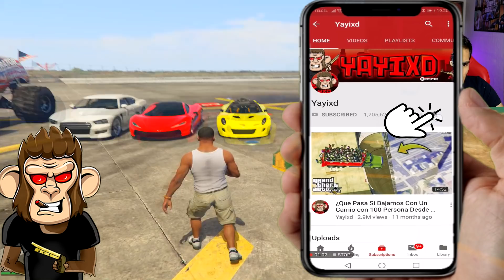¿Podemos Saltar +100 Trenes con una Rampa en GTA 5?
Dale Like Para mas Experimentos Misterios Mods Gameplays y videos de Que Pasa Si de GTA 5, GTA V, GTA 5 Online Red Dead Redemption 2, GTA 5 DLC, Y GTA 5 Mods, Noticias, Review, Sorteos Y Mas

Hola chavos y compas en el dia de hoy les enseño un video gameplay de ¿Podemos Saltar +100 Trenes con una Rampa en GTA 5? . Espero les guste y no olviden darle like, favoritos y compartir el video para que mas gente lo vea. Gracias.